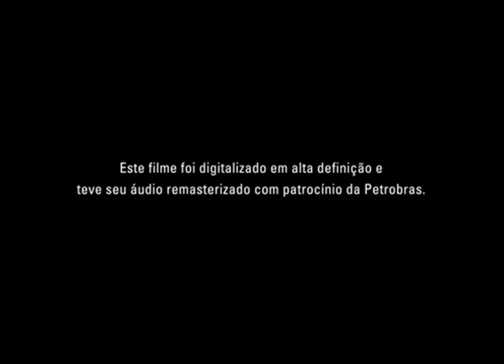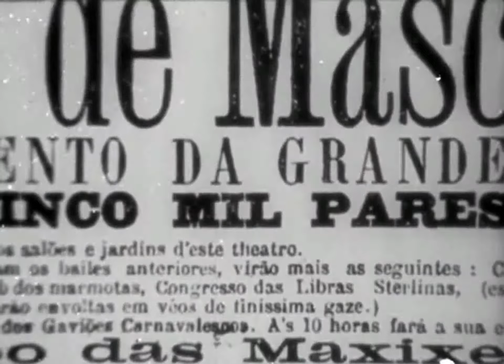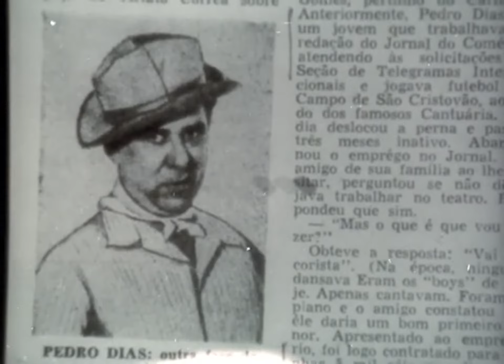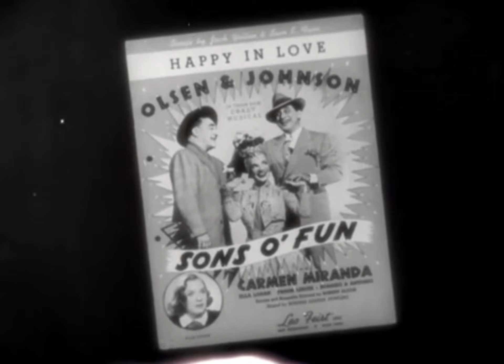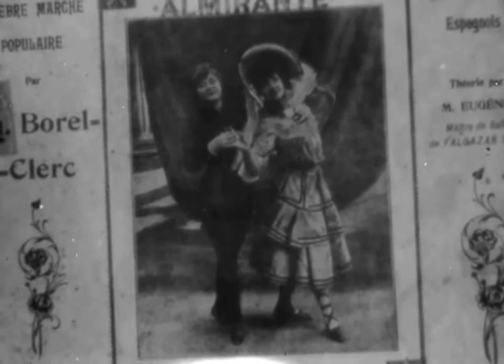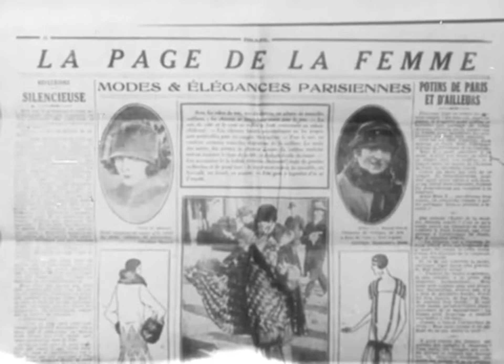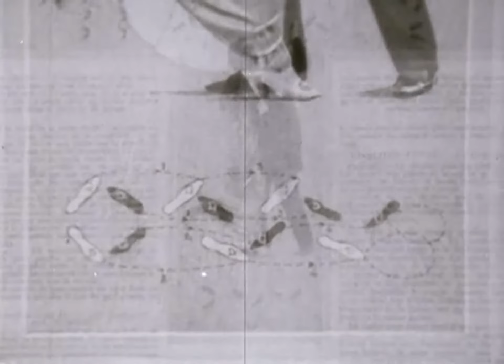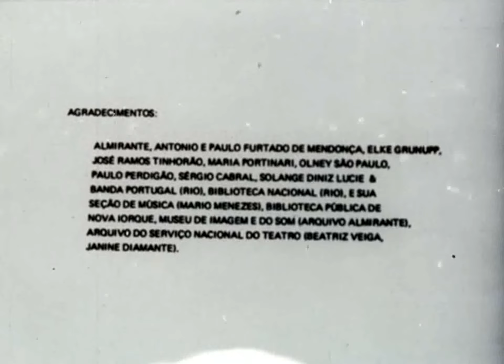Documentário Maxixe 1980 [COMPLETO]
Maxixe, a dança perdida

(1980, 16mm, cor e p&b, 32 min)

Produção: SEAC/MEC e Embrafilme

Direção: Alex Viany

Assistente de direção: Manfredo Caldas

Direção de produção: Carlos Del Pino

Direção de fotografia: David E. Neves

Assistente de fotografia: Cleber Cruz

Fotografia adicional e trucagens: Zequinha Mauro

Reproduções fotográficas: Fernando José Alves

Fotografia de cena: Fernando Teixeira de Freitas

Som direto: Manoel Guilherme

Mixagem: Carlos De La Riva

Montagem: Manfredo Caldas

Narração: Sérgio Cabral

Animação: Jorge Bastos

Pesquisa: Jota Efegê, Alex Viany e Fabiano Canosa

Desenhos: Jota Carlos, Calixto Cordeiro, Luiz Peixoto, Raul Pederneiras, Bambino, Antônio Paim

Laboratórios: Líder e Tecnison

Finalização: Departamento do Filme Cultural - Divisão de Produção

Depoimentos e participações especiais: Jota Efegê, Kito (Manoel Martins), Paulista (José de Matos), Vadeco (Osvaldo Eboli), Solange Diniz Lucie, Leo Venâncio, Nélvia Pinheiro e Hugo Bidet.